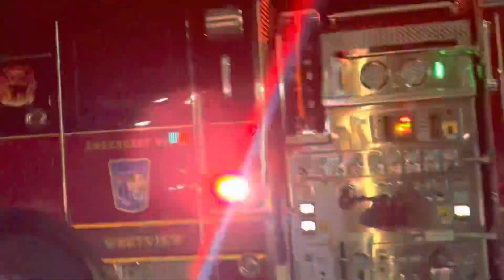Baltimore County Fire Department New Engine 41 Responding to a medical box